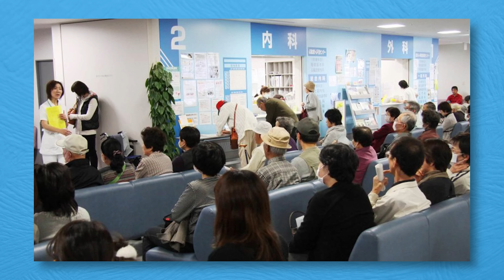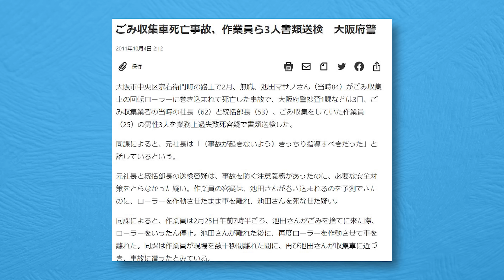America's AWESOME things that Japan NEEDS!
Hello everyone! Today we're talking about amazing things that America has that Japan NEEDS! You might think America doesn't have so many cool things like Japan, but you're wrong!! There are so many useful things and concepts that I wish we could have in Japan! For example, in America, you often have furnished apartments! I was surprised to see that many apartments come with a refrigerator or a stove. In Japan, we don't have anything like that! Also, in America, you have central AC everywhere! That's so nice! You can feel cool or warm no matter where in the building you are! But in Japan, there is only heating or cooling in one room in the house! You might feel like you are trapped to stay in only one room when it's a very cold day for example! There are many other things that I think America has, so let's learn all about it today!